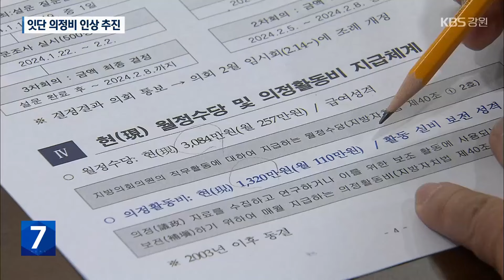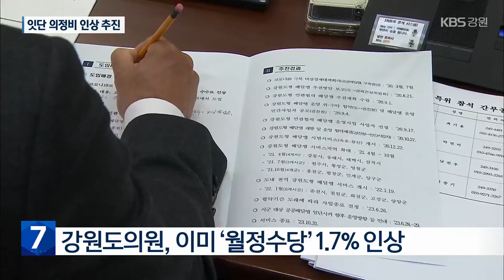[집중취재] 의정비 인상 추진 잇따라…최고 14% 상승 가능 / KBS 2024.01.09.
[앵커]

 강원도의회가 의정비 인상을 추진하고 있다는 소식 지난주에 전해드렸는데요.

 이어 시군의회에서도 같은 움직임이 이어지고 있습니다.

 오늘(9일) 이 문제 집중 보도합니다.

 먼저, 지방의원들이 지금 얼마를 받고 있고, 앞으로 얼마를 더 받을 수 있는지 계산해 봤습니다.

 고순정 기자입니다.

 [리포트]

 강원특별자치도부터, 강릉시와 춘천시까지 잇따라 의정비심의위원회를 꾸렸습니다.

 지방의원의 연봉인 '의정비'의 인상 여부를 심의하는 조직입니다.

 지방의원의 의정비는 '월정수당'과 '의정활동비'로 구성됩니다.

 지방의회는 그동안  이 가운데 '월정수당'만 올려왔습니다.

 이 수당은 상한선이 없습니다.

 '활동비'는 법에 상한선이 정해져 있는데 이미 그 상한선을 꽉 채워 받아왔습니다.

 그런데, 최근 관련 시행령 개정으로 활동비 상한선이 확 올랐습니다.

 도의원의 상한선은 한 달에 150만 원에서 200만 원으로,  시군의원은  110만 원에서 150만 원이 됐습니다.

 그러자, 지방의회에서 일제히 의정비 인상에 나선 겁니다.

[김기홍/강원도의회 부의장 : "물가나 교통비, 아니면 현실적으로 의원들이 활동하는데 있어서 현재 굉장히 부족하기 때문에 인상의 필요성이 있다고 생각하고…."]

 '활동비'를 상한선까지 올릴 경우, 연간 의정비를 계산해 봤습니다.

 강원도의원의 의정비는 지난해(2023) 5,517만 원에서 올해 5,580만 원으로 올랐습니다.

 공무원 임금 상승률인 1.7%만큼 '수당'을 인상한 결괍니다.

 이번에 다시 '활동비'까지 올리면 도의원 의정비는 지난해 5,517만 원에서 올해 6,180만 원이 됩니다.

 1년만에 연봉이 600만 원 넘게 오르는 셈입니다.

 인상률로 따지면 12%에 달합니다.

 시군의원도 마찬가집니다.

 춘천과 원주, 강릉은 각각 4,000만 원대 초중반에서 4,000만 원대 중후반으로 인상이 가능합니다.

 철원 같은 일부 군 단위 지역은 3,000만 원대에서 4,000만 원대로 올릴 수 있습니다.

 이 경우, 연봉 인상률은 14%에 달합니다.

[배혜민/속초시 중앙동 : "한꺼번에 이렇게 올릴 필요가 있을까 하는 생각이 들기는 해요. 지금 아직 힘들어하시는 분들도 많은데…."]

 강원도 내 지방의회는 올해 의정비 인상 여부와 인상 폭을 다음 달 말까지는 결정할 계획입니다.

 촬영기자:고명기·최중호·최진호